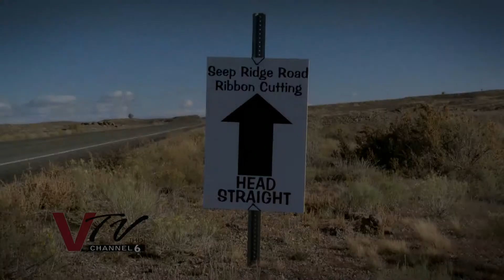Seep Ridge Road Ribbon Cutting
After Eight years of Construction, the Director of the Special Transportation District Cheri McCurdy hosted a Ribbon Cutting on Seep Ridge Road on November 10, 2014. Watch VTV Channel 6 coverage of the event!